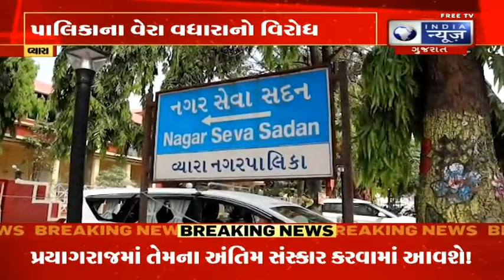Vyara Bandh Was Announced : વ્યારા બંધનું એલાન કરવામાં આવ્યું - India News Gujarat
સતત  વિવાદ માં આવી રહેલી વ્યારા નગર પાલિકા દ્વારા નગરમાં તોતિંગ વેરો વધારી દેતા નગરનાં પ્રબુદ્ધ નાગરિકો દ્વારા સતત વિરોધ કરવામાં આવી રહ્યો છે ત્યારે વેરો વધારા નાબુદ સમિતિ દ્વારા પાલિકાના વેરો વધારા મુદ્દે આવતી કાલ શનિવાર નાં રોજ વ્યારા બંધનું એલાન કરવામાં આવ્યું છે ત્યારે સતા પક્ષ નગર બંધ ને અસફળ બનવા માટે સોશિયલ મીડિયામાં ધૂમ પછાડ કરી રાજકીય કિન્નાખોરી આક્ષેપ કરી રહ્યું છે ત્યારે કોંગ્રેસ પણ વળતો જવાબ આપી બિનરાજકીય બંધ ની સ્પષ્ટ કરી રહ્યું છે. તાપી જિલ્લાના વ્યારા નગરપાલિકાના છેલ્લા કેટલાક દિવસોથી પાલિકાના વેરા વધારાનો વિરોધ થઇ રહ્યો છે.